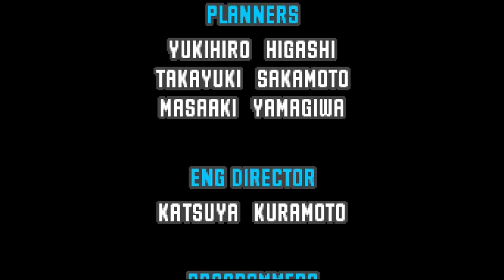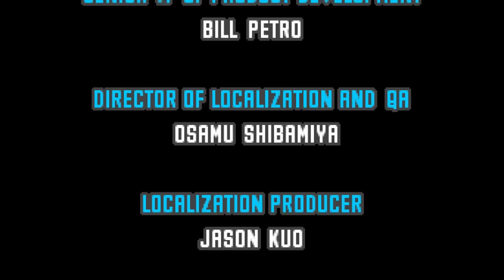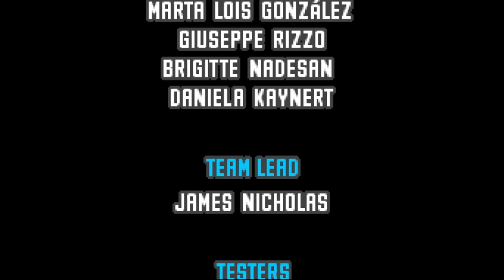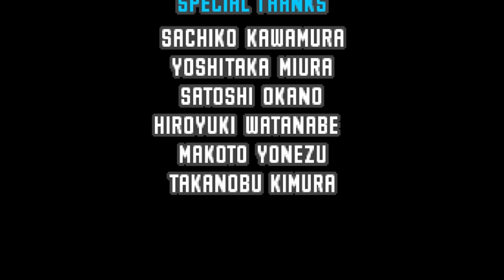The Story of Sonic Rush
One of my personal favorites. It's unfortunate that these Sonic games often get glossed over because they're "just" handhelds games. Especially when I'd argue that they are overall quite a bit better than most console Sonic games.

I may have gotten a little too personal there. But I felt it added to my analysis as I can understand Blaze's struggle in this story a little better than most. If you want to see a fantastic story that tackles this kind of topic with much more nuance, I highly recommend the series My Teen Romantic Comedy SNAFU. That series connected with me on a very deep level, and was actually very important in helping me start to heal.

Hope you liked my little bit of diving into Sonic's character here. I plan to eventually do a whole video going in-depth on him and his meaning as a character.

Did not expect this video to be this long. But I've said that too many times already by this point. I should just expect it, no matter how small a Sonic story might be.